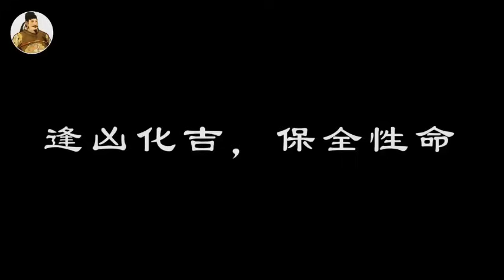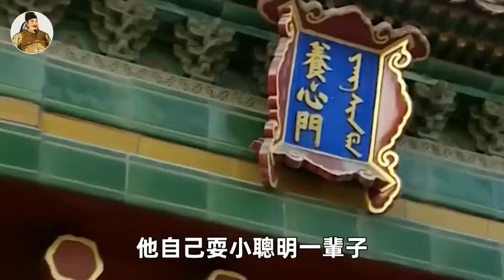乾隆故意刁難劉墉，問他大清一年生多少人、死多少人？劉墉：生一人死十二人